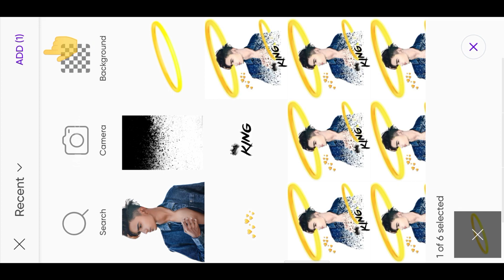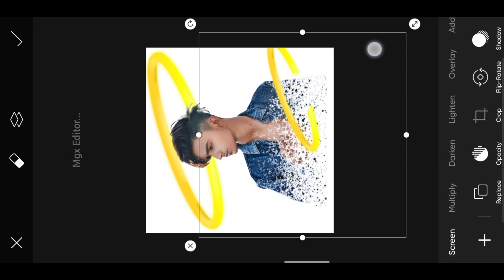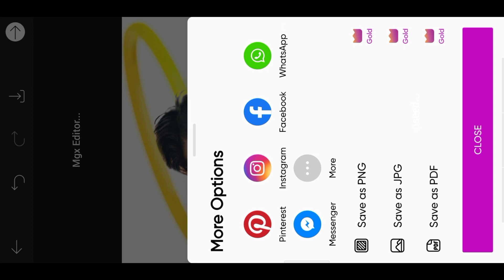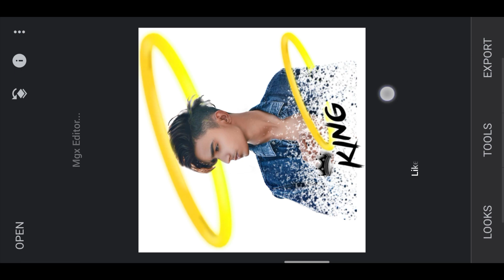Profile Creative Photo Editing 2023 - New Photo Editing PicsArt | Mgx Editor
Profile Creative Photo Editing 2023

🌀 photo edit 👇👇

✅ background & png 👇👇

♦️ Your Queries ♦️

new photo edit picsart
new photo pose
new photo video editing